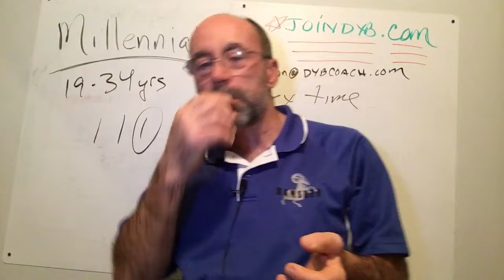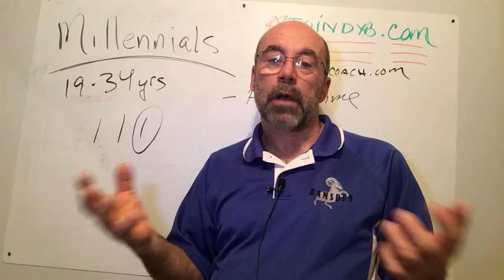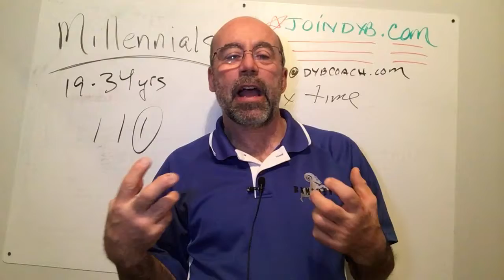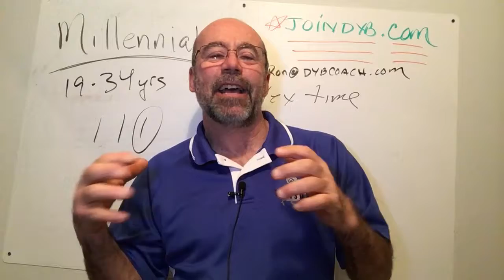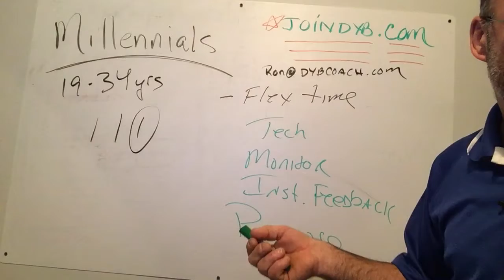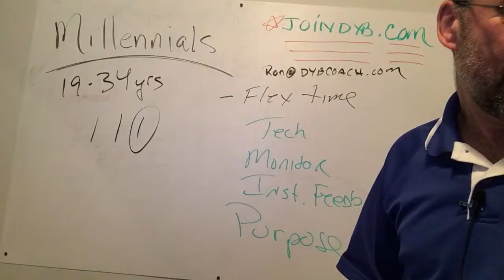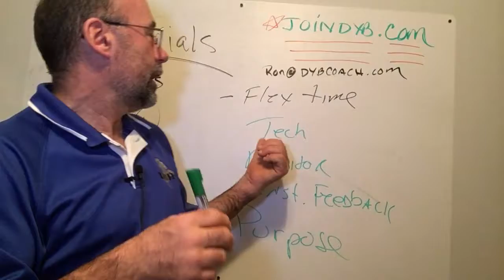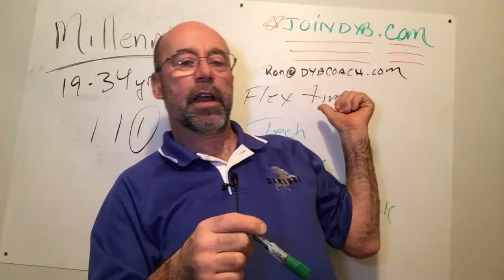How To Hire Millennials For Your Painting Business | by DYB Coach Ron Ramsden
The millennial generation is here in full force. Ron Ramsden shares how to hire and retain them to build a successful painting business.